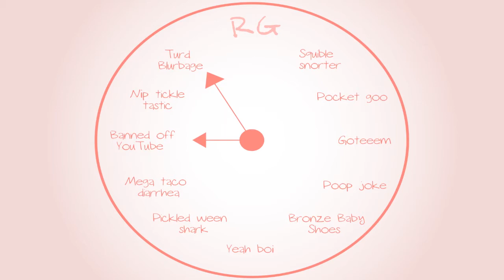Banjo-Tooie: Pink elephant - Part 13 - Royal Goobs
HIPPITY HOPPITY.